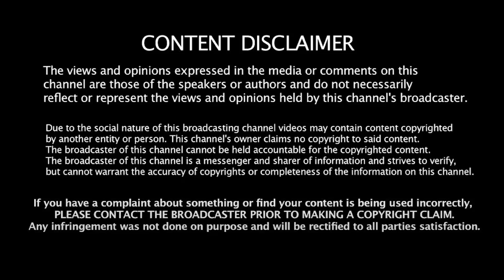நாடாளு'மன்றமா' இல்ல பஜனை 'மடமா'? Shrinithi interview | Wrestler Protest | New Parliament | Modi